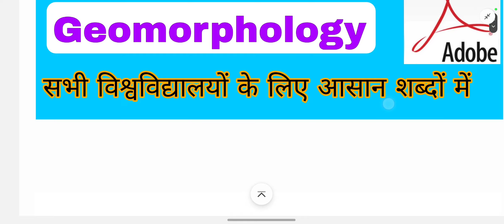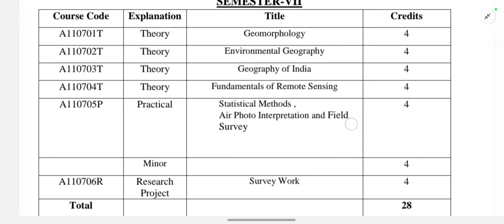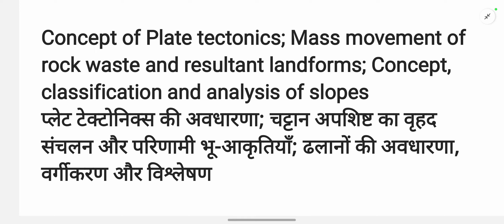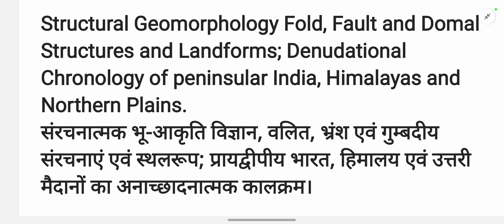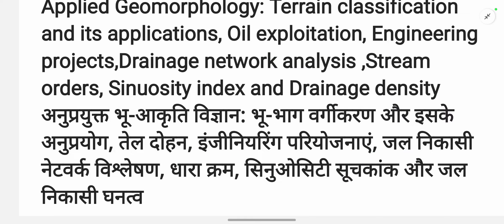M.A 1st Semester Geography Paper 1st Syllabus 💥M.A 1st Semester geography syllabus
M.A 7th Semester Geography Paper 1st Syllabus 💥M.A 1st Semester geography syllabus

TAGS 👇👇
MA GEOGRAPHY SYLLABUS
Ma geography classes
ma geography paper 1st Syllabus
ma 1st semester geography
ma geography paper
ma semester first geography
ma semester 1st geography
ma semester 1st question paper
ma geography syllabus